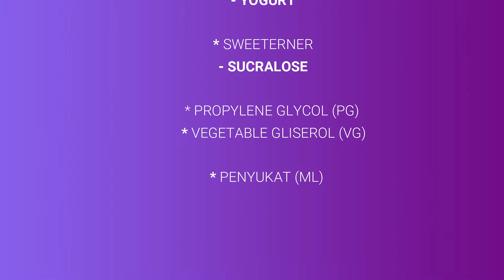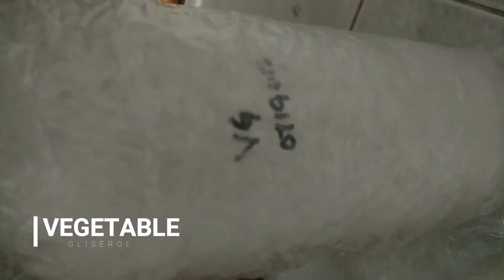CARA TERBAIK UNTUK MEMBUAT EJUICE MANGO YOGURT UNTUK POD DAN VAPE I Mr gadget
Di sini saya ingin menunjukkan cara untuk membuat flavour untuk pod dan vape dengan begitu mudah